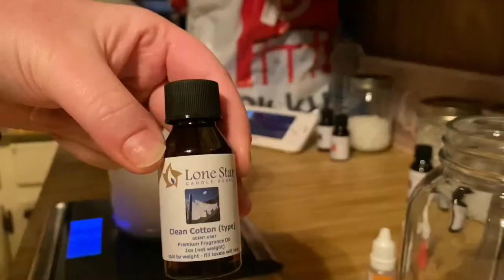How to Make Car Freshies (Music Only) | DIY Car Fresh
Hello guys! This is my how to video for car freshies!
Here’s the links for items I used:

Aroma beads: 5 lb Prime Unscented Aroma Beads

Mica powders: Mica Powder Set – Soap Dye Powder...
Cookie cutters: Cookie Cutter Set-9...
Cookie sheet: Wilton Perfect Results Premium Non-Stick Bakeware Cookie Baking Sheets Set, 2-Piece